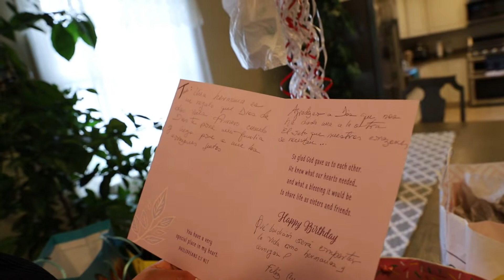Changolioncito Sorprende a Tere !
Sorpresa a Tere Abril 9 2022